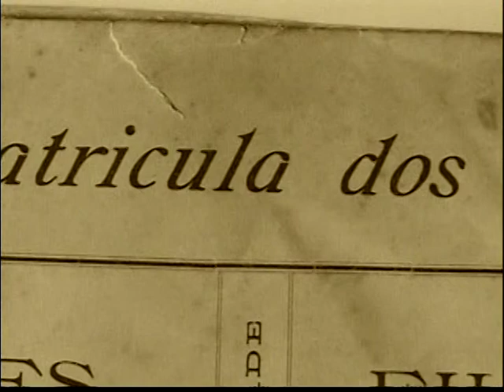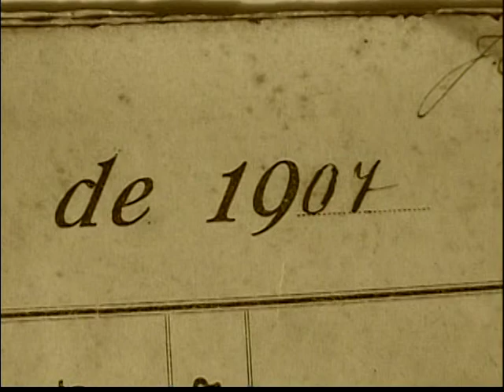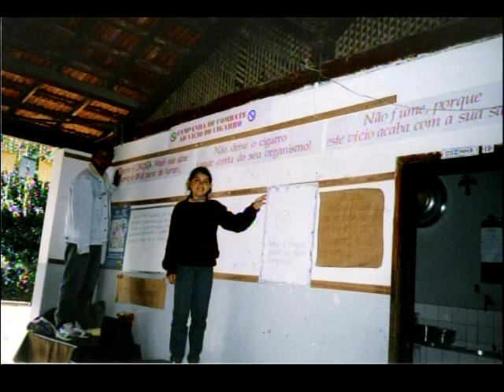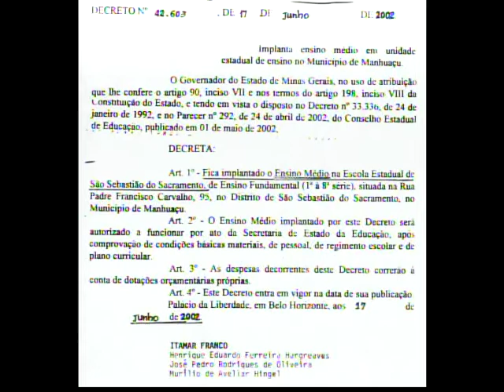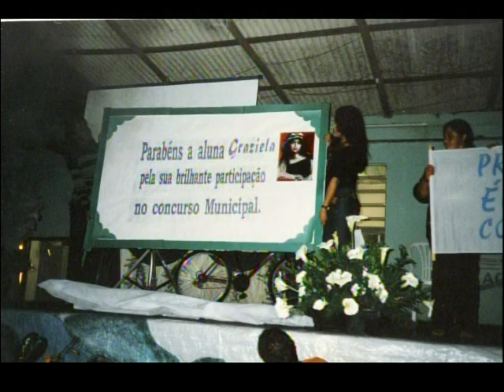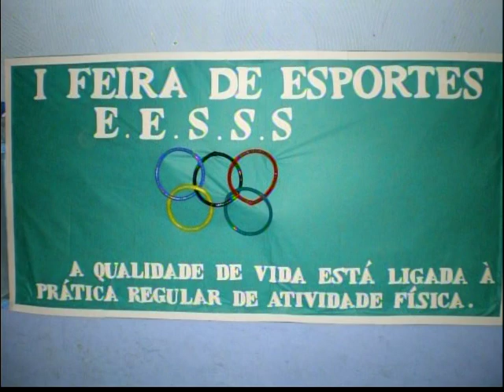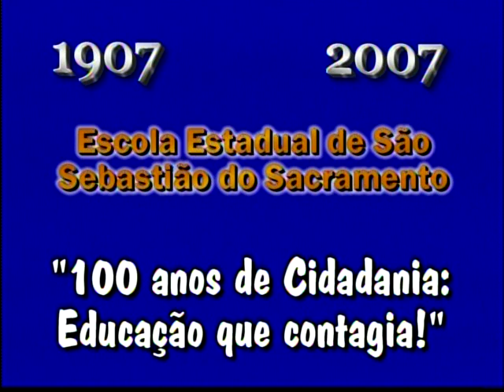2007. CENTENÁRIO ESCOLA DE SACRAMENTO (1. vídeo-fotos)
NOTA do canal:
Este vídeo foi produzido em 2007, quando a Escola Estadual de São Sebastião do Sacramento organizou a comemoração de seu centenário.
Porém, em 2017, o historiador Prof. MARCIAL ( criador do Museu Memorial Manoel Marcial) teve acesso aos documentos de criação da Escola e da Paróquia de São Sebastião do Sacramento.
O Ensino Público em Sacramento foi instalado através da Lei Nº 2.395, de 13/10/1877.
Portanto a Escola de Sacramento que comemorou 100 anos em 2007, é 30 anos mais velha; sendo que na verdade, em 2007 ela completava 130 anos.